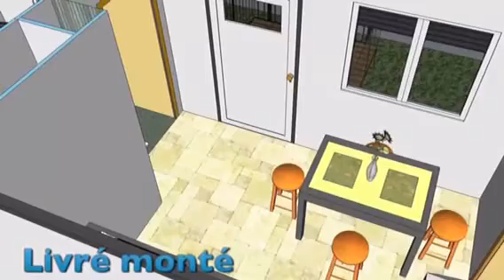屳 ‪Habiter un container pas cher +33 (0) 6 30 66 78 63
‪#‎PrixMaisoncontainerpascher‬
‪#‎KitMaisoncontainer‬
屳 conteneurs pas cher Maison _ France & Europe
Maison container pas cher 7M50x3Mx2M50
le module livré, installé sur plots anti sismique de dimensions 7M50x3Mx2M50 avec menuiseries PVC et volets roulants électriques
pour 16 000€ TTC (y compris agencement de base intérieur)